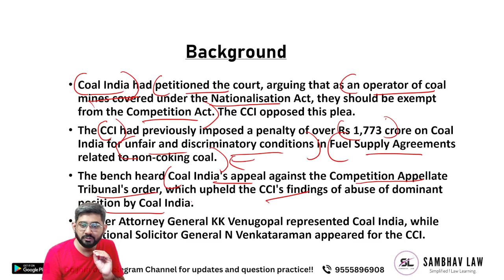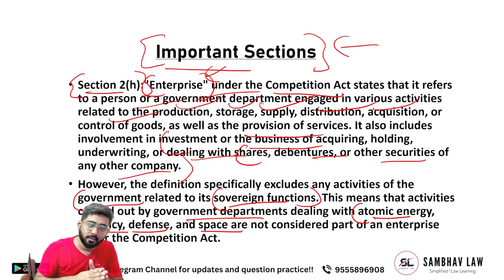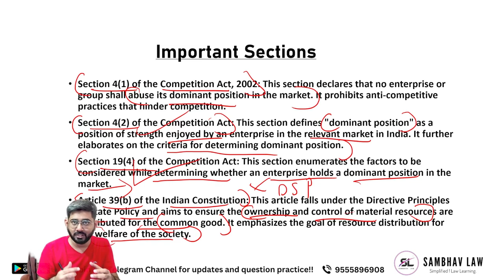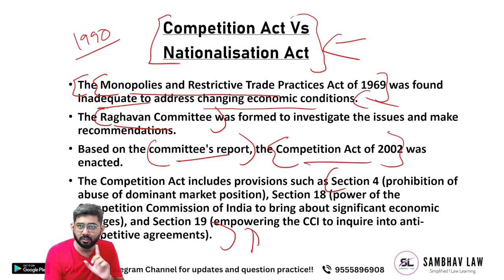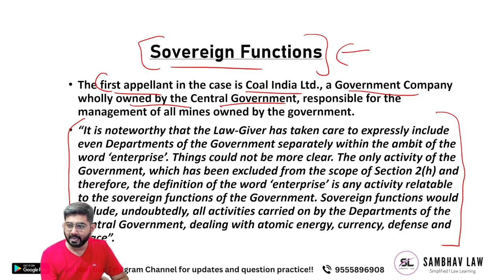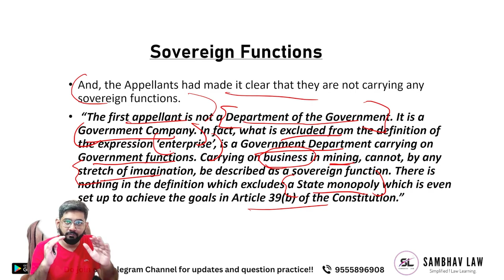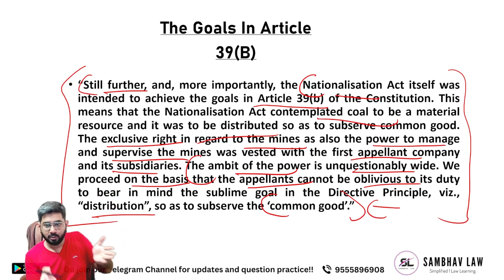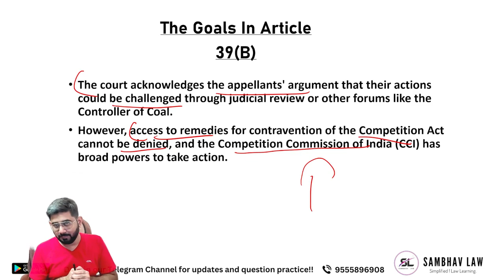Coal India v Competition Commission of India Competition Act Applicable to Coal India | CLAT PG 2024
In this video, we explore the legal battle surrounding Coal India Ltd., a government company operating in the coal mining sector. We unravel the key arguments presented by both sides and the Supreme Court's decisive ruling on the matter. Discover the provisions of the Competition Act, including Section 2(h) defining the term "Enterprise" and its significance in determining the applicability of the Act. We break down the essential sections of the Competition Act, such as Section 4 on abuse of dominant market position and Section 19 on anti-competitive agreements. Furthermore, we delve into the historical context of the Nationalisation Act, which led to the establishment of Coal India Ltd. and the nationalization of coal mines. Understand the objectives behind this act and how it aimed to ensure the equitable distribution and management of coal resources for the common good. Learn about the penalties imposed by the Competition Commission of India (CCI) on Coal India Ltd. for allegedly imposing unfair and discriminatory conditions in Fuel Supply Agreements with power producers. We explore the consequences faced by Coal India Ltd. and the subsequent legal proceedings that ensued. Join us as we simplify the complex legal concepts and provide a comprehensive overview of this significant case, shedding light on the intersection of competition law, nationalization, and the role of government enterprises.

Supreme Court, cinema hall, movie-goers, food, beverages, judgement, Jammu and Kashmir High Court, admission rights, regulations, constitutional rights, trade, business, legal analysis, hygienic water, dietary restrictions, chronic diseases, rights, private property.

How to prepare for CLAT LLM 2024,how to prepare for clat PG 2024,clat llm syllabus 2024,clat llm 2024 preparation,clat llm 2024 syllabus,books for clat llm 2024,clat pg 2024 preparation